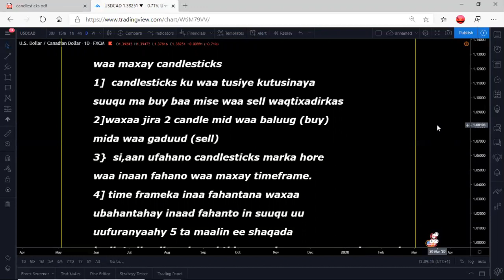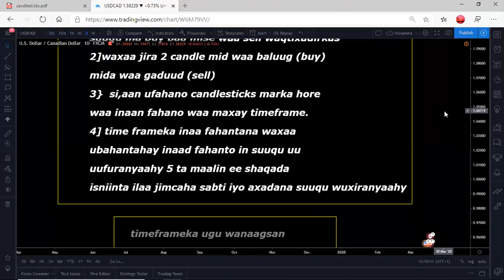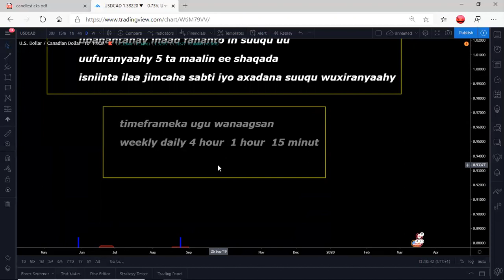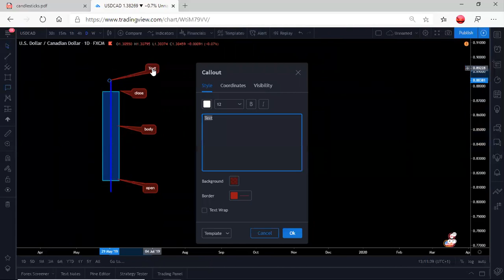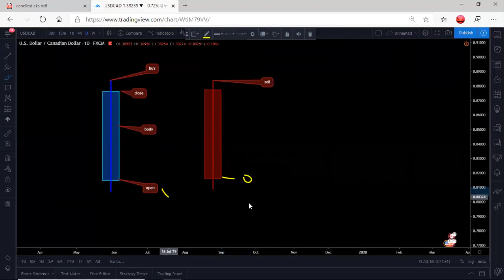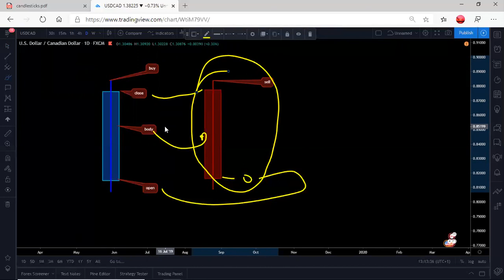waa maxay candlesticks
facbook